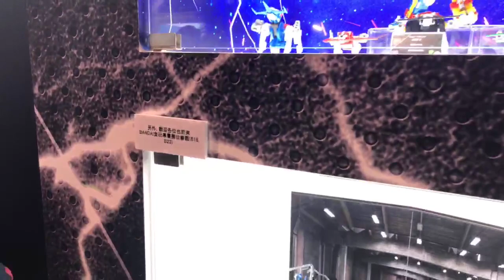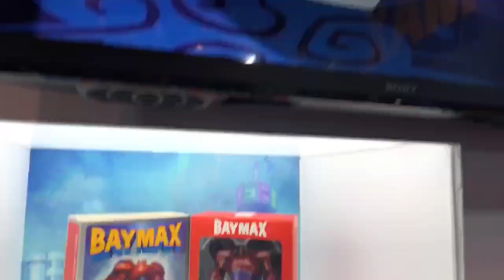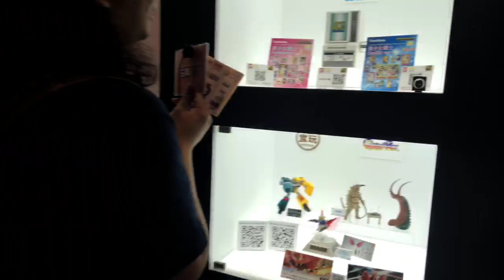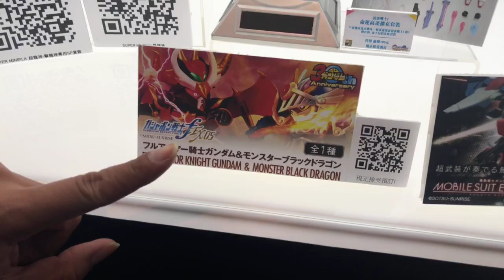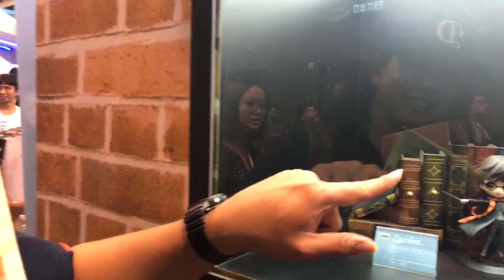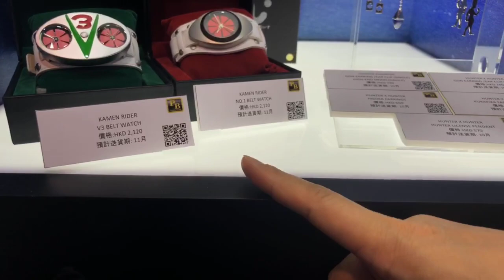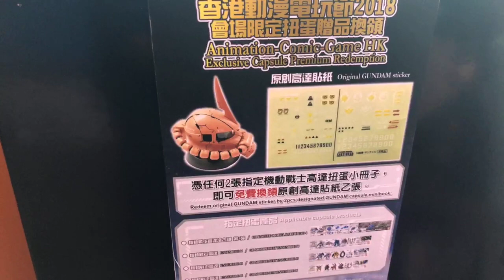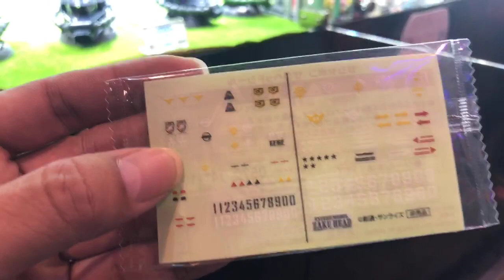TOYSTV ACGHK 2018 Bandai 食玩 Shokugan 香港動漫電玩節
Program host: Toyswalker-Dick.Po, Walkermachine, Joe